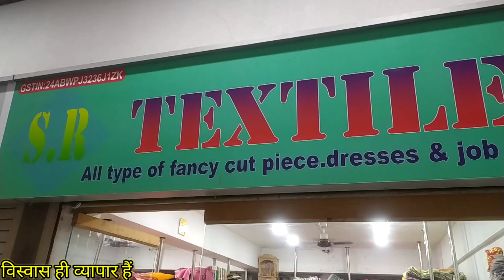new designer fabrics,cut piece Surat,big wholesaler Surat,party Wear fabrics,work fabric,rajputiposh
SHOP ADDRESS

S R TEXTILE
SHOP NO 3131 AVADH TEXTILE MARKET SURAT

@Textile vyapar,

 Sasti cutpiece, सस्ता कटपीस,सबसे सस्ता कपड़ा कहां मिलता है Cutpiece ,कटपीस कपड़े का बिजनेस कपड़ा मार्केट,

डिस्क्लेमर :--
यह वीडियो केवल शिक्षा के उद्देश्य से बनाया गया है. हमारा चैनल कपड़ा व्यापार औऱ यूट्यूब आपके बिजनेस में किसी भी प्रकार के नुकसान के लिए जिम्मेदार नहीं है. कृपया किसी भी तरह का व्यापार करने से पहले उसके बारे में अच्छे से जान ले और अपने विवेक का इस्तेमाल कीजिए, कृपया अपने जोखिम पर व्यापार करें
धन्यवाद:
कपड़ा व्यापार
Textile vyapar or YouTube is not responsible for profit or loss in your business. Before doing any kind of trade, get to know about it well and use your discretion, please trade at your own risk. Thank you:
Textile vyapar